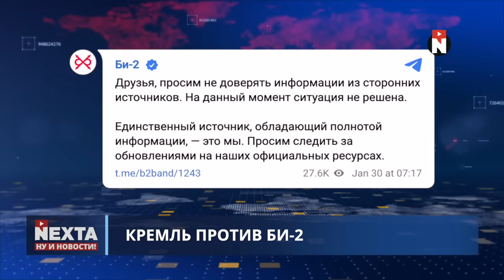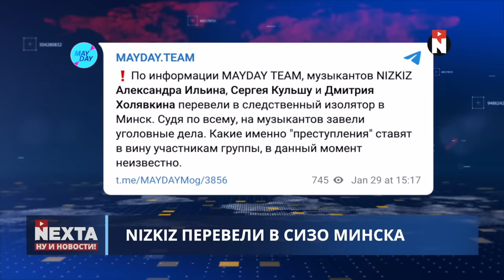Зеленский решил рискнуть / Вероятность убийств чиновников РФ резко возросла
00:00 Ну и новости!
01:31 Отставка Залужного. Что это было?
04:27 "Шахеды" били про приграничью
05:46 Зеленский решил рискнуть
07:04 Союзная пропаганда возрастёт
08:19 Путин расширил резиденцию за счёт заповедника
10:12 Российских фигуристов лишили медалей
11:02 Кремль против Би-2
12:45 Nizkiz перевели в СИЗО Минска
13:29 Спасибо за внимание и подписку!